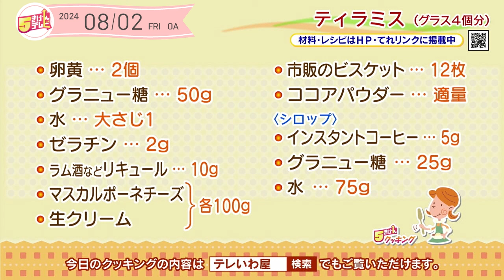５きげんクッキング ～ティラミス～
テーマは「金曜日は お菓子をつくろう」
ティラミスをご紹介します！